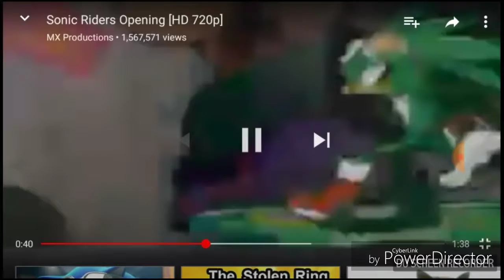My 2nd intro